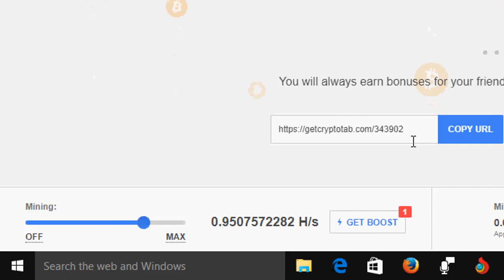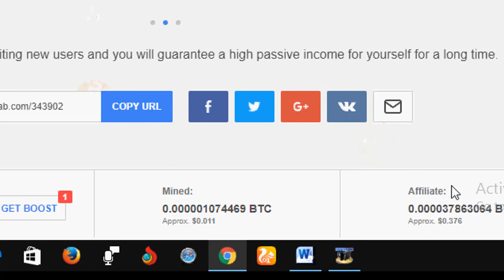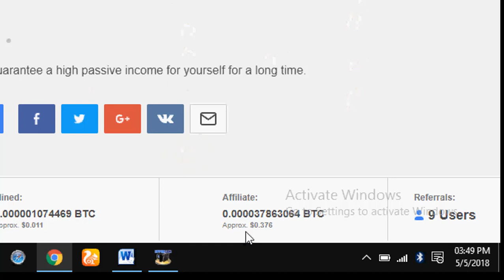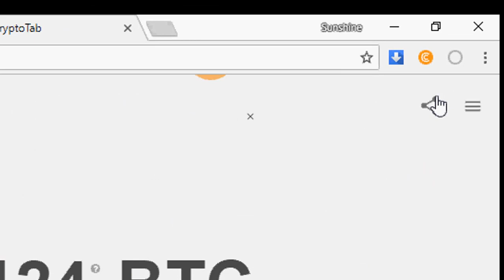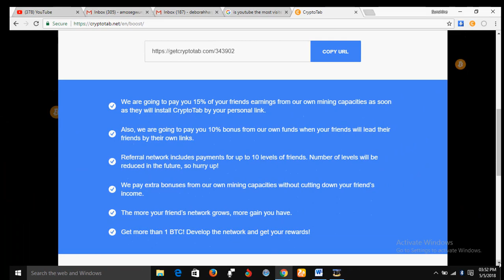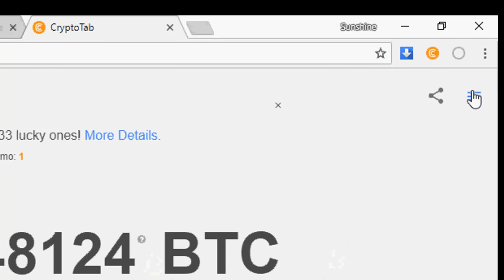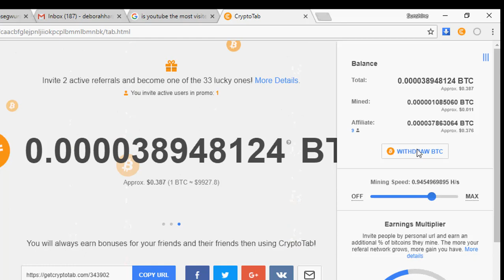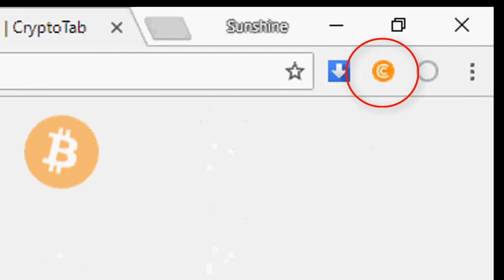HOW TO WITHDRAW YOUR BITCOIN FROM CRYPTOTAB ( UPDATED)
This video will show you how to withdraw your money from  CRYPYOTAB. The video will also show  ouother relevant icons on the cryptotab interface